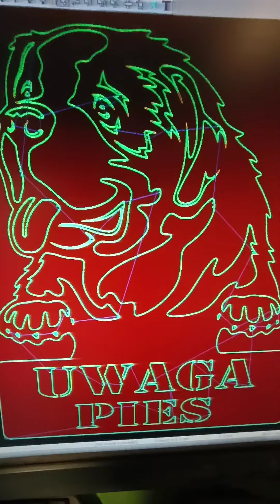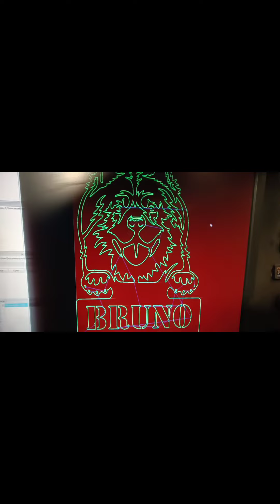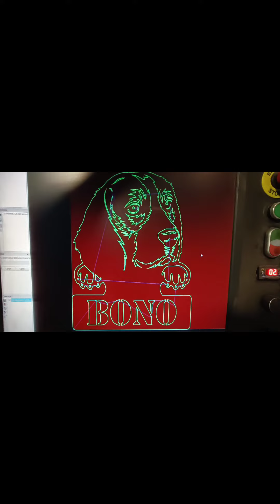''Każdy pies z innej wsi'' 😉 Psy wycinane CNC plazmą. Kolejna partia wykonana😀